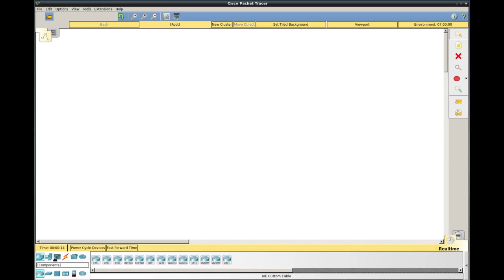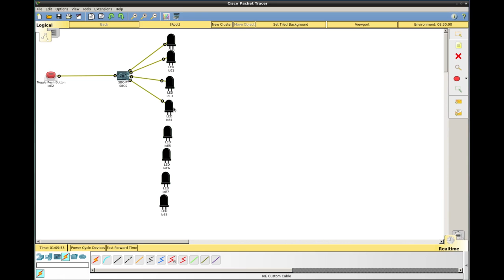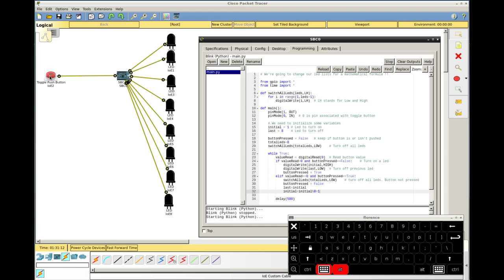Packet tracer : Turning on and off leds sequentially using a microcontroller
How to turn on and off sequentially eight leds using a microcontroller